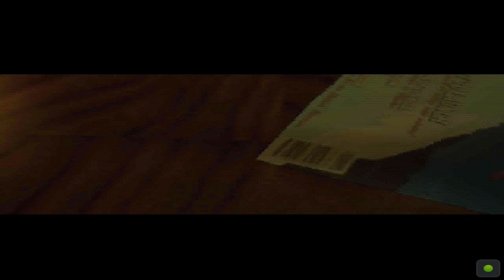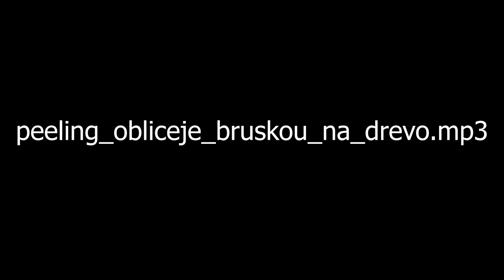TOMB RAIDER ovšem tahle hra mě chce zabít